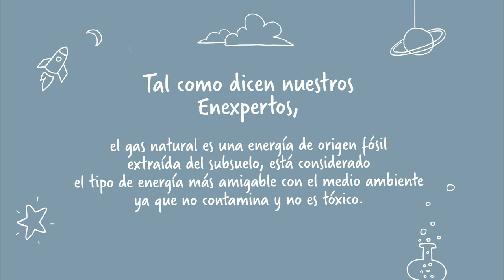Bendita Inocencia: ¿cuánto saben los niños sobre el gas natural? CAPÍTULO 2 | Naturgy